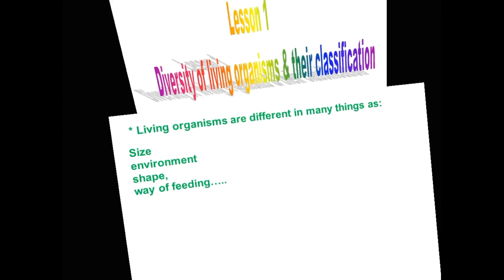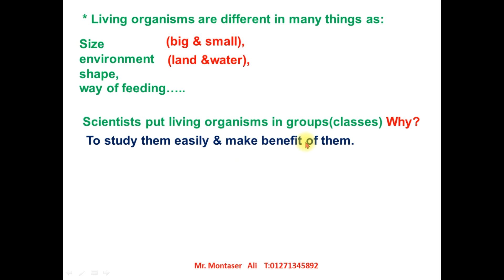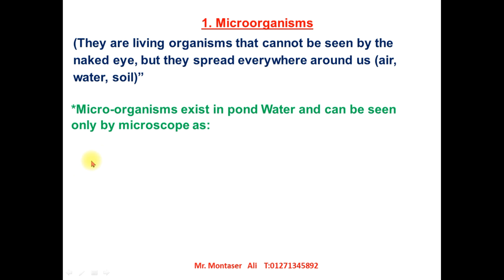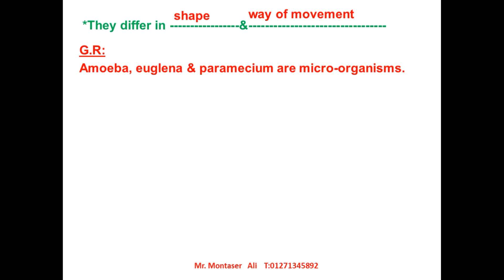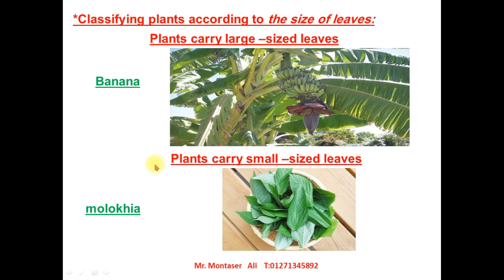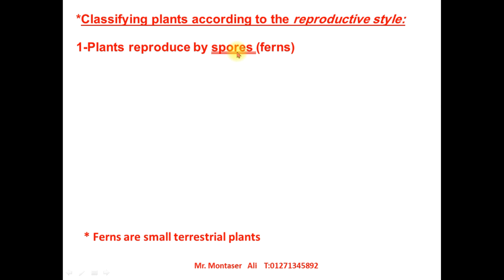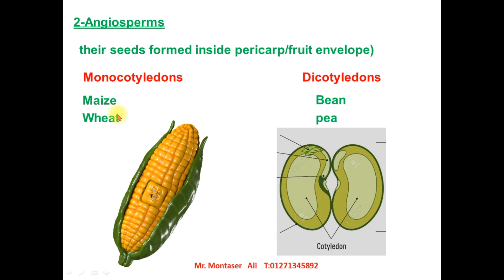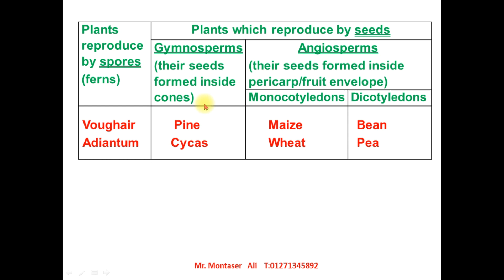Middle 1,First Term ,Unit 3, Lesson 1, DIVERSITY &CLASSIFICATION OF LIVINGORGANISMS PART 1of 2